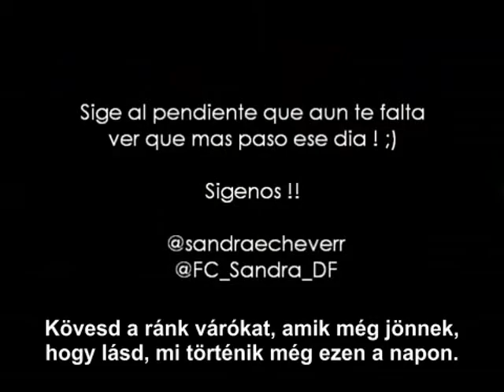Üzenet Sandra Echeverríától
2011. június 10-én egy piciny rajongói csoport meglátogatta Sandrát Sonorában, a La fuerza del destino forgatási helyszínén. Onnan való az üzenete.